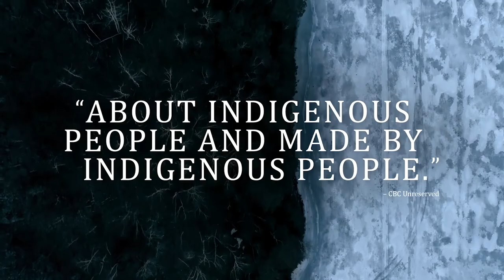KFF 2021: Falls Around Her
A successful singer leaves everything behind to return to her reservation to live alone.

KAMLOOPS FILM FESTIVAL PREVIEW FILM

Falls Around Her will be showing during the Kamloops Film Festival at the Twin Rivers Drive-In on April 21st at 8:30pm.

Join us for the 24.5th Kamloops Film Festival, happening April 21 to May 2 at the drive-in AND online.